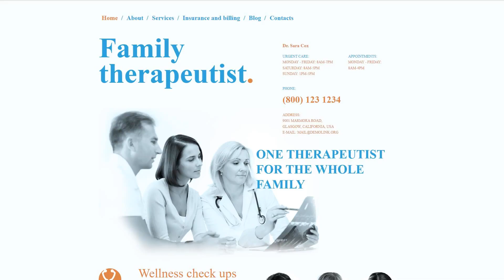Doctor Moto CMS 3 Template by MotoCMS - 55132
This one comes with Blog, HTML plus JS, Lazy Load effect